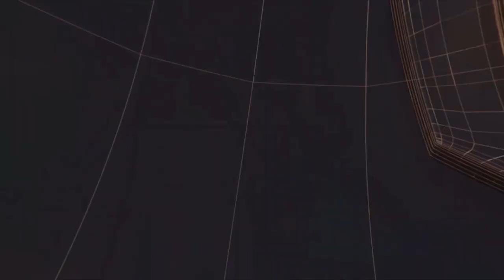पश्चिम बंगाल- लूट की योजना बना रहें दो बदमाशों को पुलिस ने गिरफ्तार किया